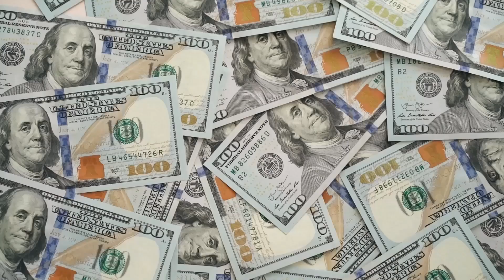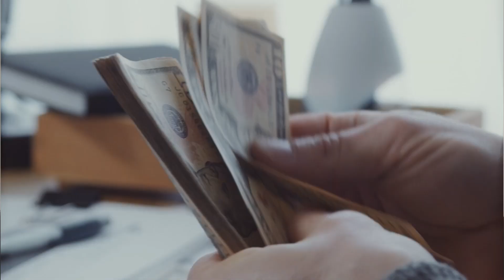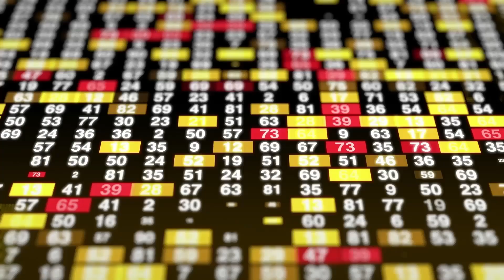Artist FAILS we see Again and Again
Get More Spotify Fans 5 Day Challenge

New Book Spotify Profits 2.0

The Truth About The Music Business